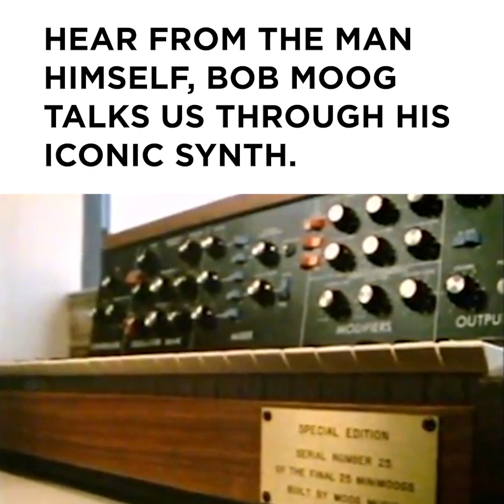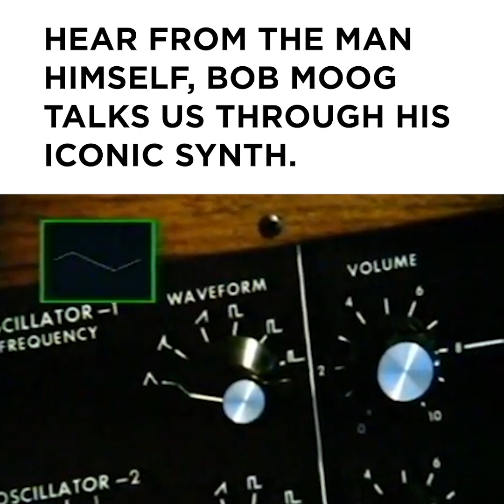Find out how to pronounce "Moog" from Bob Moog himself!